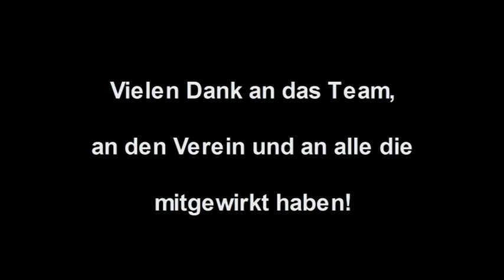PK|FR Styria: "Weihnachtsturnen VGT 09"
Unser Auftritt beim Weihnachtsturnen des "Vereins Grazer Turnerschaft"
am 13.12.09!

Das Team:

Manuel Zemann (Dunkelblau)
Christopher Rieser (Grün)
Manuel Kubicka (Rot)
Thomas Reichel (Orange)
Martin Gruja (Gelb)

Crew: Dietmar Butter
Kamera: Christoph Schönherr